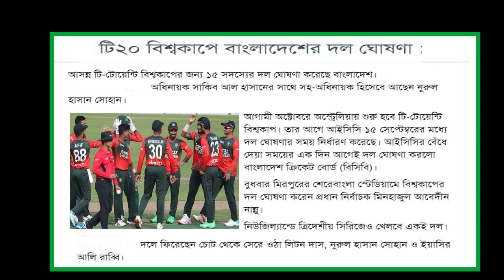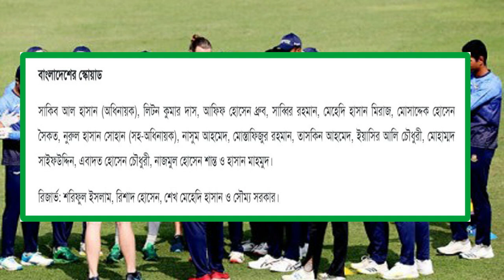টি২০ বিশ্বকাপে বাংলাদেশের দল ঘোষণা। Bangladesh T20 World Cup team announced. Mahmudullah left.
NEWS BD is a news channel.আসন্ন টি-টোয়েন্টি বিশ্বকাপের জন্য ১৫ সদস্যের দল ঘোষণা করেছে বাংলাদেশ। এতে স্থান পাননি মাহমুদউল্লাহ রিয়াদ। অধিনায়ক সাকিব আল হাসানের সাথে সহ-অধিনায়ক হিসেবে আছেন নুরুল হাসান সোহান।আগামী অক্টোবরে অস্ট্রেলিয়ায় শুরু হবে টি-টোয়েন্টি বিশ্বকাপ। তার আগে আইসিসি ১৫ সেপ্টেম্বরের মধ্যে দল ঘোষণার সময় নির্ধারণ করেছে। আইসিসির বেঁধে দেয়া সময়ের এক দিন আগেই দল ঘোষণা করলো বাংলাদেশ ক্রিকেট বোর্ড (বিসিবি)। বুধবার মিরপুরের শেরেবাংলা স্টেডিয়ামে বিশ্বকাপের দল ঘোষণা করেন প্রধান নির্বাচক মিনহাজুল আবেদীন নান্নু।নিউজিল্যান্ডে ত্রিদেশীয় সিরিজেও খেলবে একই দল। দলে ফিরেছেন চোট থেকে সেরে ওঠা লিটন দাস, নুরুল হাসান সোহান ও ইয়াসির আলি রাব্বি।
রিয়াদ বাদ, কারণ জানালেন নান্নু / আসন্ন টি-টোয়েন্টি বিশ্বকাপের দলে রাখা হয়নি এই ফরম্যাটের সাবেক অধিনায়ক মাহমুদউল্লাহ রিয়াদকে। তাকে কী কারণে রাখা হয়নি, রিয়াদকে দলে না রাখার সিদ্ধান্ত কোথা থেকে এলো সংবাদ সম্মেলনে সেসব প্রশ্নের উত্তর দিয়েছেন বাংলাদেশ ক্রিকেট দলের প্রধান নির্বাচক মিনহাজুল আবেদীন নান্নু।রিয়াদকে সবাই সম্মান করে জানিয়ে প্রধান নির্বাচক জানান, জাতীয় দলকে অনেক ভালো খেলা উপহার দিয়েছেন রিয়াদ। তবে এবার টি-টোয়েন্টির কনসালট্যান্ট শ্রীধরন শ্রীরামের প্ল্যান (পরিকল্পনা) মানা হচ্ছে। আগামী এক বছরের জন্য যে প্ল্যানটা নিয়ে কাজ করবে বিসিবি। তার নির্দেশনা ও টিম ম্যানেজমেন্টের সবার সম্মতিক্রমে রিয়াদকে দল থেকে বাদ দেওয়া হয়েছে।এই সিদ্ধান্তে অধিনায়ক সাকিব আল হাসানের সম্মতি আছে বলেও নিশ্চিত করেছেন নান্নু।বিসিবি সভাপতি নাজমুল হাসান পাপনও বলেছেন, দলে রিয়াদের অবদান অস্বীকার করার উপায় নেই। তাই বিশ্বকাপের দলে জায়গা না দিতে পারলেও রিয়াদকে মাঠ থেকে বিদায় দিতে চায় তার বোর্ড।Bangladesh has announced a 15-member squad for the upcoming T20 World Cup. Mahmudullah Riyad did not get a place in it. Nurul Hasan Sohan is the vice-captain along with captain Shakib Al Hasan. The T20 World Cup will start in Australia next October. Before that, the ICC has set the deadline for the announcement of the team by September 15. The Bangladesh Cricket Board (BCB) announced the team a day before the ICC deadline. Chief selector Minhajul Abedin Nannu announced the World Cup team at the Sherbangla Stadium in Mirpur on Wednesday. The same team will also play in the tri-series in New Zealand. Liton Das, Nurul Hasan Sohan and Yasir Ali Rabi have returned from injury.
Riyad left, Nannu told the reason, Mahmudullah Riyad, the former captain of this format, has not been kept in the team for the upcoming T20 World Cup. Bangladesh cricket team chief selector Minhajul Abedin Nannu answered the questions of why he was not kept, where did the decision not to keep Riyad come from in the press conference. Riyad was respected by all, the chief selector said, Riyad has given the national team a very good game. But this time T20 consultant Sreedharan Sreeram's plan is accepted. BCB will work on the plan for the next one year. Riyad has been dropped from the team on his instructions and with the consent of all the team management. Nannu also confirmed that captain Shakib Al Hasan has agreed to this decision. BCB President Nazmul Hasan Papon also said, there is no way to deny Riyad's contribution to the team. Therefore, his board wants to send Riyad off the field even if he can't give him a place in the World Cup team.